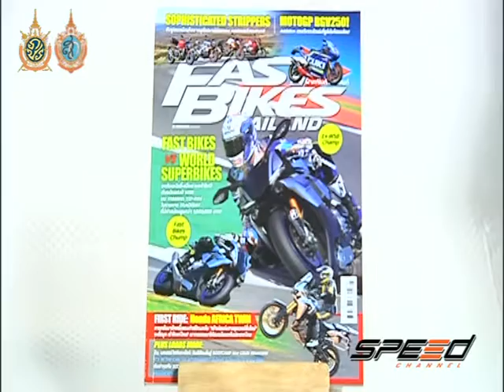Speed Rider Onair 05 10 2016 B2